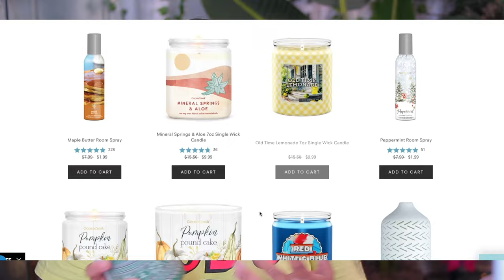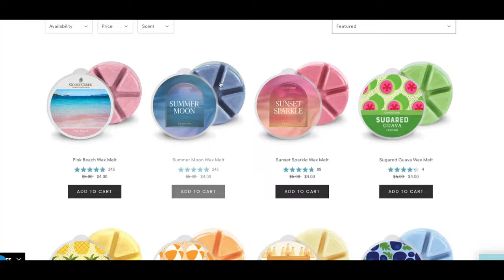I Thought This Was The BBW DEFINITELY GIVING BBW VIBES Yall Gotta See This Goosecreek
Home Decor home good smelling candles for Cheap Prices great quality candles and home scents, Use Afterpay or klarna for your purchases. THis is not the BBW

FLASH SALE GOING ON NOW ALL 3 WICK CANDLES $11 OR CHECK THE SALE SECTION FOR $6.00 3 WICK CANDLES

WRITE OR SEND US LOVE GIFTS TO:
Muffinismylovers

SOME OF MY FAVORITE SITES